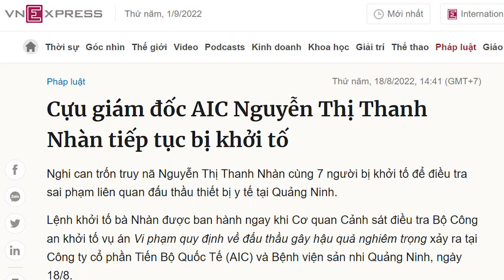Đưa “lính thiện chiến” đến Quảng Ninh, ông Tổng đang muốn công phá thành trì ông Chính?